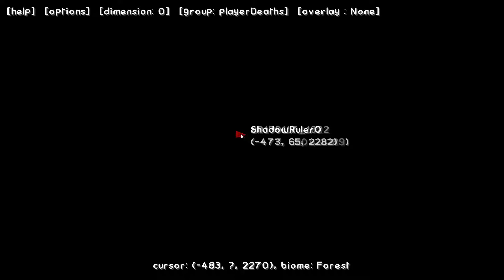Minecraft Running Red Episode 2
I hope you Enjoy this Hardcore survival

This is the modpack Running Red you can find it on the FTB thrid party modpacks

I am here today to tell you a story.
This story is not like most stories.
Most stories tell us the tale of someone creating a world from the lack of a world.
This story is different. This story is about leaving the world.
About death.
About giving up one of the very things that means life itself to us.
This is a story of letting the rivers run red.
With blood.